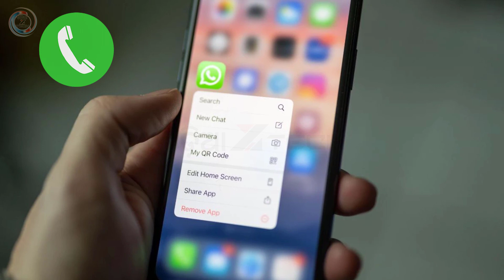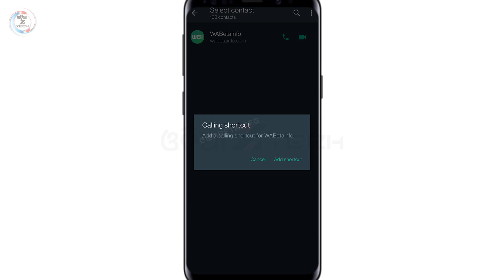WhatsApp May Soon Roll Out Calling Shortcut For Android: How It Will Work | WhatsApp Call Shortcut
WhatsApp may soon roll out calling shortcut for Android: How it will work | whatsapp call shortcut (Odia)